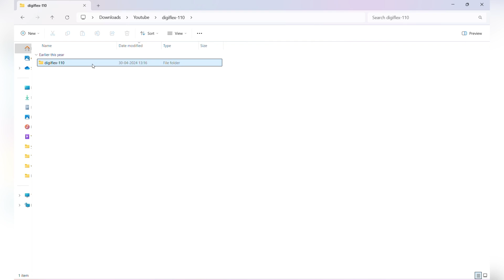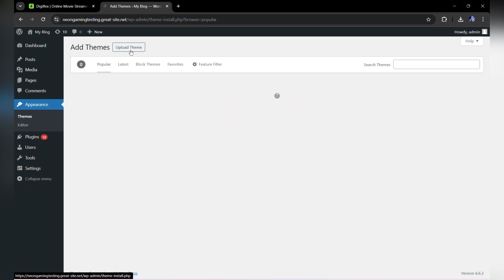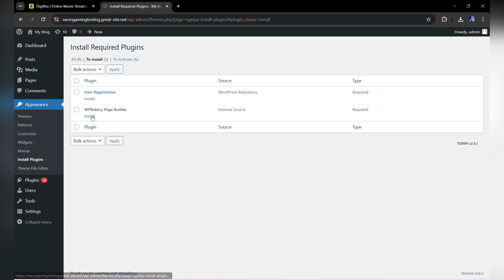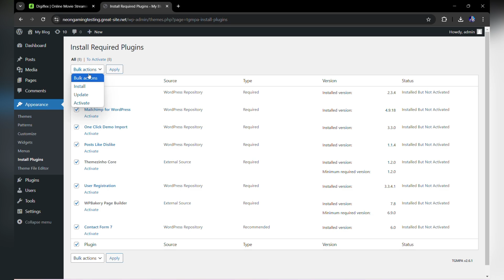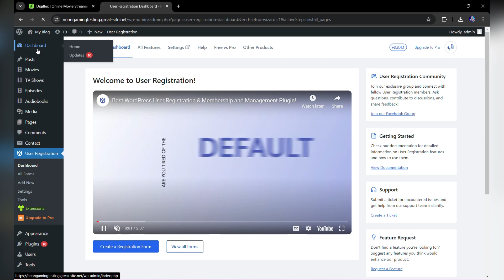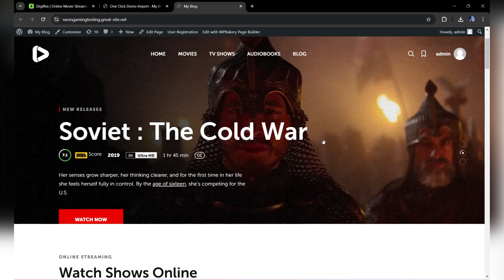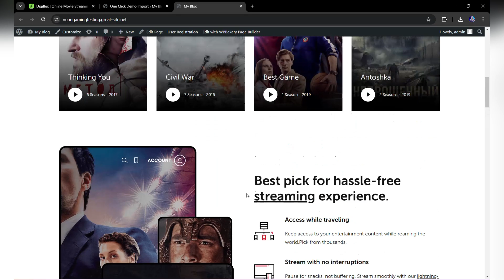[Free Download] Digiflexx | Online Movie Streaming WordPress Theme 2024 & Setup Tutor Free Download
Hello, everyone! 🌟 Welcome to the Neon Master's Family! I'm so glad you've joined me after watching countless videos on YouTube, and I’m sure you didn’t find what you were looking for until you came across this one – my video! 🎬

Honestly, I won’t disappoint you. 🙌 I just want to say – please watch the whole video, and you'll find exactly what you need! I'm confident you won’t see this level of quality and features on any other platform! 💯💥

In this video, we’ll explore one of the most beautiful and captivating themes on ThemeForest: *Digiflexx* – the Movie Streaming theme! 🏠💼

So, fasten your seatbelt and get ready – we’re going to make this amazing! 🚀 Just trust me! 💪

🚀 Ready to Build Your Dream Website?

We believe in education and empowerment. Our tutorials aim to:

1)Provide step-by-step instructions to help people build their dream websites.
2)Promote original themes by showcasing their features and encouraging viewers to purchase them legally.
3)Inspire viewers to explore creative solutions for their businesses and projects.

This video does not harm or negatively impact the original works. Instead, it promotes and highlights them positively.
No copyrighted files, themes, or resources are redistributed—viewers are encouraged to purchase the original theme from its official source.
Most important thing “Promo Code” which i mention in this video is not use for promoting any unauthorised activities but it is used to increase channel watching hour purpose only and any viewer tell me this promo code in any our social media platform i will freely setup complete theme for him / her if they have main theme file. 😎